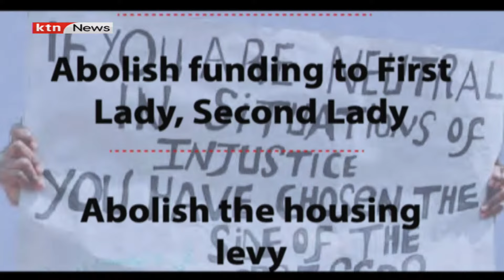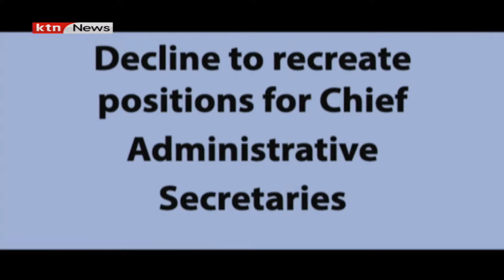Uongozi Today: Faces of shame | morning Prime